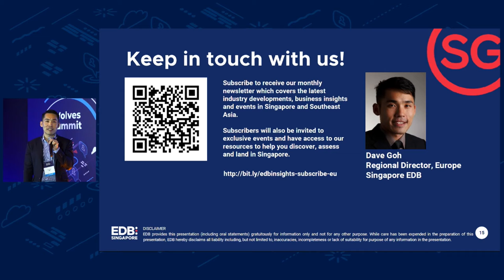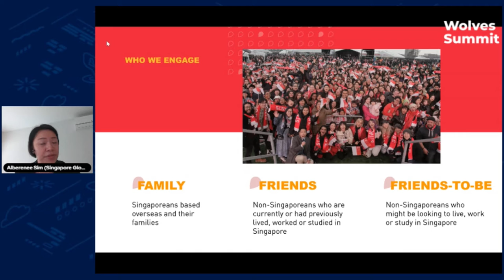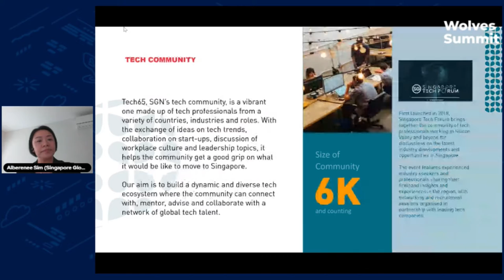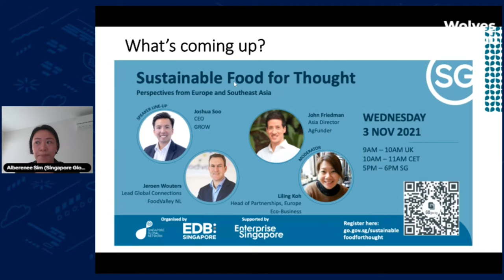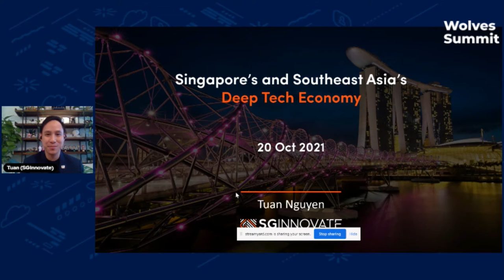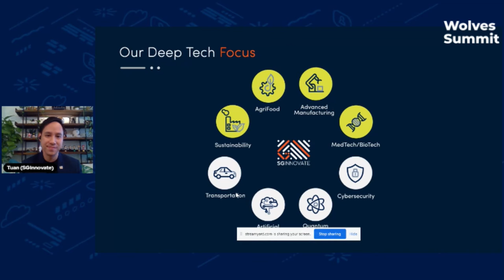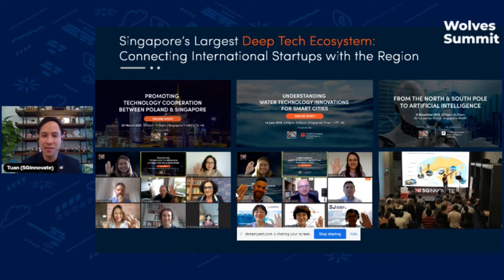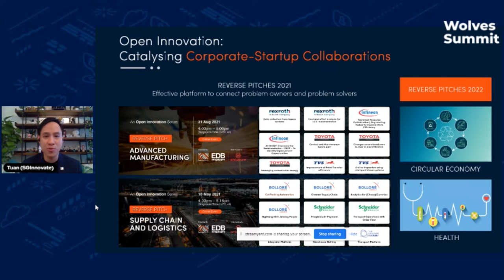Wolves Summit 14: How To Tap Into Southeast Asia's $300 Billion Tech Economy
If you are a technology startup or scaleup based in Europe and may be interested in doing business in Southeast Asia, this workshop is for you.

How to tell when is the right moment to scale internationally? What are the key actions that can improve your ability to operate across multiple countries in Southeast Asia concurrently?

These are some of the questions that will be addressed during the 1h workshop provided by Singapore Economic Development Board.

Moderator: Tuan Nguyen, Deputy Director, SGInnovate

Panelists:
Alberenee Sim, Regional Vice-President, Singapore Global Network, Singapore Economic Development Board
Lukasz Grabowski, Deputy Director, Centre for Exports, Polish Investment and Trade Agency
Julia Markiewicz, Chief Operating Officer, Silent Eight
Maciej Majewski, CEO, Accelpoint